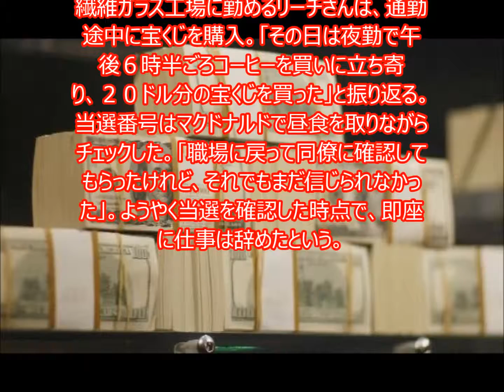宝くじで３７４億円当選、米ミシガン州で史上２番目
ニューヨーク（ＣＮＮＭｏｎｅｙ） 米高額賞金宝くじ「パワーボール」で、ミシガン州の女性が同州史上２番目となる３億１０５０万ドル（約３７４億円）の賞金を獲得した。
６日に名乗り出た当選者のジュリー・リーチさん（５０）は、一括払いを選択して１億９７４０万ドルを現金で受け取った。
リーチさんは、長年のパートナーと婚前契約を交わそうと思うと冗談を口にしながらも、賞金は自分の子どもたちや家族のために使う予定だと打ち明けた。「もし宝くじが当たったら、広大な土地を買って子どもたち全員のための家を建てようといつも話していた」という。
繊維ガラス工場に勤めるリーチさんは、通勤途中に宝くじを購入。「その日は夜勤で午後６時半ごろコーヒーを買いに立ち寄り、２０ドル分の宝くじを買った」と振り返る。
当選番号はマクドナルドで昼食を取りながらチェックした。「職場に戻って同僚に確認してもらったけれど、それでもまだ信じられなかった」。ようやく当選を確認した時点で、即座に仕事は辞めたという。